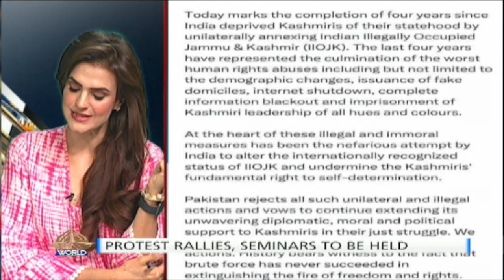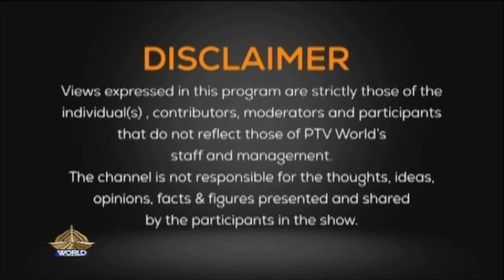PERSPECTIVE | Youm e Istehal e Kashmir. PTI chief arrested after court finds him guilty | 05-08-2023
Guests:

Ali Raza Syed
Expert Kashmir Affairs/
Chairman of Kashmir council EU

Haris Azmat
Advocate Supreme court/ Legal Expert

Murtaza Solangi
Senior Journalist

Saif Jamshed baryar
Political Analyst